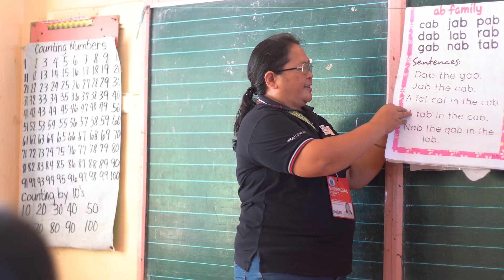Segment 1 Bidol